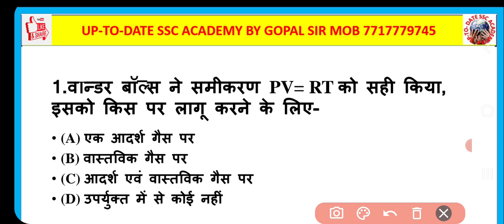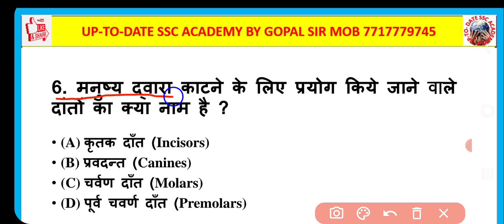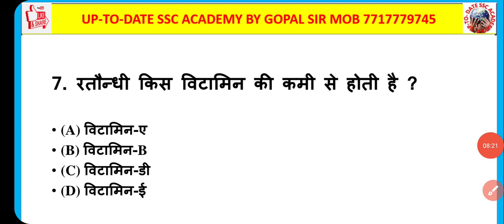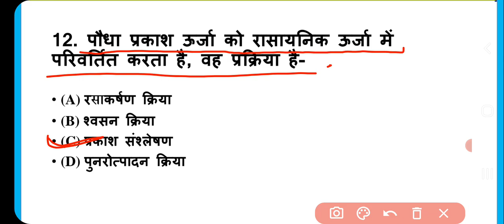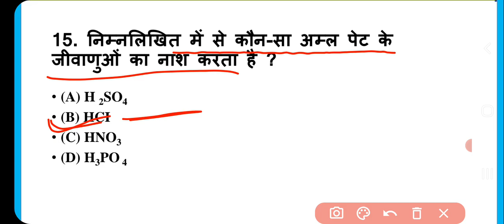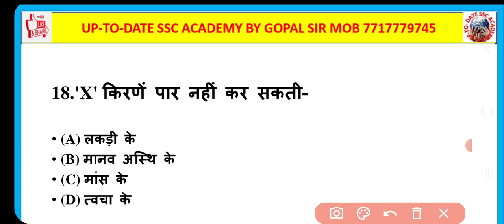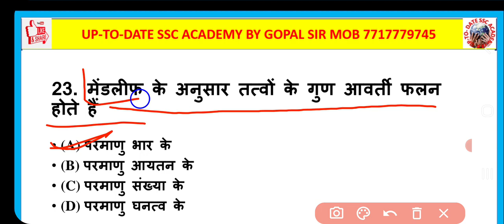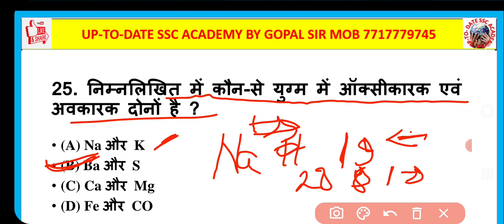BPSC TRE 3.0 science for alp, iti,polytechnic, paramedical, phataphat revision, quality revision